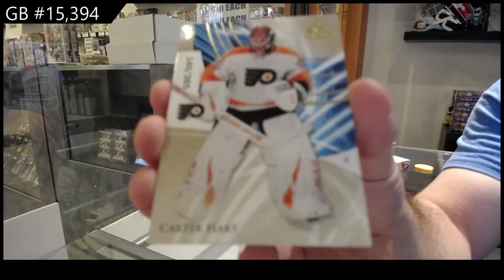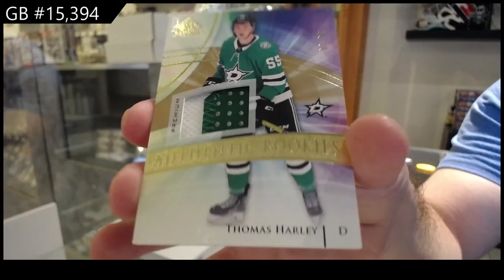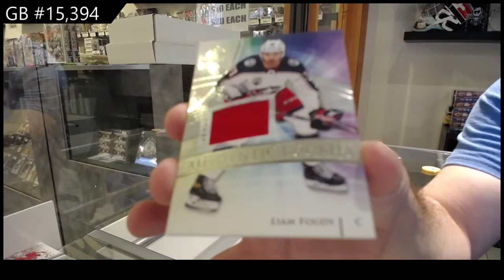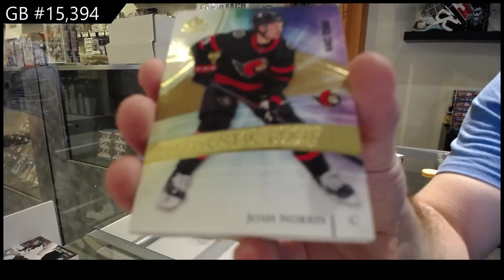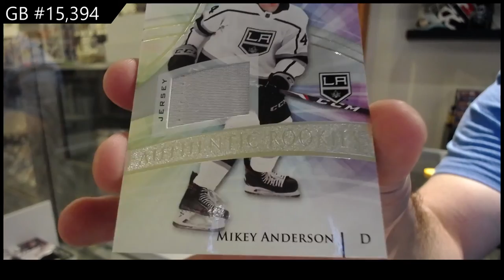20-21 Upper Deck SP Game Used Hockey 3 Box Break - C&C GB #15,394